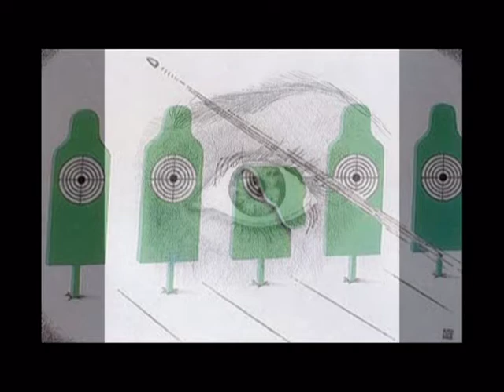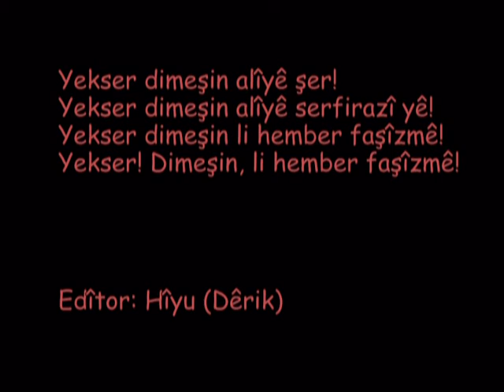No pasaran Stêrka Qawanê Kutup Yıldızı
Kutup Yıldızı - No Pasaran

Bir koridor gibi çın çın öten daracık sokaktan, ayaklarını vura vura uluslararası birlikler geçiyordu.

Kimler yoktu ki aralarında?

Uzun saçlı aydınlar,
inatçı komünistler,
nietzsche bıyıklarıyla yaşlı, sovyet filimlerindeki jönleri andıran yüzleriyle genç polonyalılar,
kafası traşlı almanlar, cezayirliler,
bunların arasına yanlışlıkla karışmış ispanyollar denebilecek italyanlar,
hiç kimselere benzemeyen ingilizler,
moris tores'e ya da moris şovalye'ye benzeyen fransızlar...

Hepsi de çelikleşmiş, dimdik!

Kışlalarına yaklaşıyorlardı ya, birden marş söylemeye başladılar.
Ve yeryüzünde ilk defa olarak savaş düzeninde yürüyen her ulustan karmakarışık bir sürü adam,
enternasyonal'i
bir ağızdan söylemiş oluyordu...

Kimselere nasip olmayan böylesi bir kardeşleşmenin görkeminden titredi madrid.

Coşkuyla fısıldadı tek bir ağız gibi:

"Bizimle savaşmaya, bizimle ölmeye gelmişler!"

onların dil sorunu yoktu, dünyayı yaratan ellerinden tanırlardı birbirlerini.

No pasaran sır değildi onlar için.

Ve hangi dilde verilirse verilsin anlarlardı "hücum!" komutunu.
Yüzlerini bile görmedikleri; ispanya işçi ve köylüleri için, aynı kahramanlık ve sadelikte öldü onlar.

Öldüler haykırarak!

Diz çökerek yaşamaktansa ayakta ölmek yeğdir!

No pasaran!

Proletarya Partisi
Savaşta en ön safta
Beşinci Alay'ı kurdu
Savunmak için
İspanya'yı

İspanya'nın çiçeği
En kırmızı çiçeği halkın
Omuz omuza dört taburla
Dövüşüyor Madrid sokaklarında

Anacığım anacığım
Bak şuraya şarkılarla

Yürüyor alayımız
Yürüyor savaşa doğru!
Yürüyor zafere doğru!
Yürüyor faşizme karşı!
Yürüyor faşizme karşı!
Yürüyor faşizme karşı!

Yekser dimeşin alîyê şer!
Yekser dimeşin alîyê serfirazî yê!
Yekser dimeşin li hember faşîzmê!

Hîyu (Dêrik - Mêrdîn, Derik-Mardin)